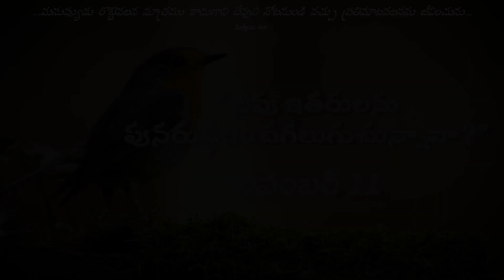వేకువమన్నా || “ నీవు ఇతరులను పునరుద్ధరించగలుగుచున్నావా?” | NOVEMBER 11th, 2023